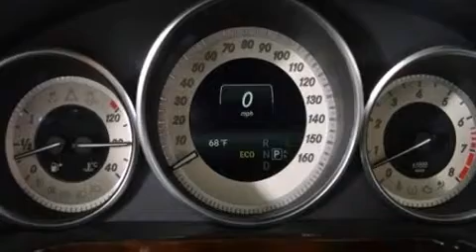2014 Mercedes-Benz E-Class E350 4MATIC in Chicago, IL 60642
1520 W. North Avenue

The 2014 Mercedes-Benz E-Class. This 4 door, 5 passenger sedan provides a satisfying ride for all passengers. A 3.5 liter V-6 engine pairs with a sophisticated 7 speed automatic transmission, providing a smooth and predictable driving experience. Well tuned suspension and stability control deliver a spirited, yet composed, ride and drive Mercedes-Benz prioritized fit and finish as evidenced by: 1-touch window functionality, a built-in garage door transmitter, a trip computer, an automatic dimming rear-view mirror, front bucket seats, power windows, and seat memory. Everything is where it ought to be, from the dashboard controls to the door locks and window controls. For drivers who enjoy the natural environment, a power moon roof allows an infusion of fresh air. Mercedes-Benz also prioritized safety and security by including: dual front impact airbags with occupant sensing airbag, head curtain airbags, traction control, brake assist, anti-whiplash front head restraints, a security system, an emergency communication system, and 4 wheel disc brakes with ABS. You'll never lose visibility with rain sensing wipers, which activate automatically when the drops start to fall. We pride ourselves in the quality that we offer on all of our vehicles. Stop by our dealership or give us a call for more information.